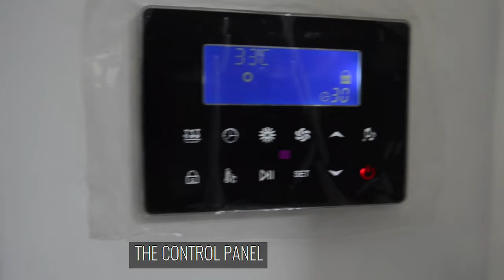Home dry sauna, Sauna cabin price, Sauna bath price, Sauna enclosure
Home wood dry sauna, Sauna cabin price, Sauna bath price, Sauna enclosure

Place of Origin:Guangdong, China
Brand Name:HANSE
Model Number:HS-SR003
Tray Material:Acrylic
Frame Style:With Frame
Frame Material:Aluminium
Frame Surface Finishing:Polished
Glass Thickness:6mm
Open Style:Sliding
Tray Shape:Sector
Material:aluminium, tempered glass
Size:1200*850*2150mm
Panel material::Tempered glass
Shower mode::Handle shower enclosure
Certification:CE, ISO9001
Warranty:5 years guarantee
Optional Function:TV/ heater/ ozone
Shower tray:acrylic
Glass Thickness::5/6/8mm tempered glass